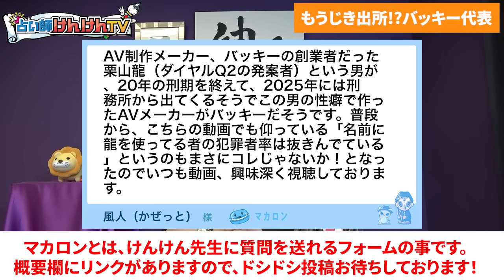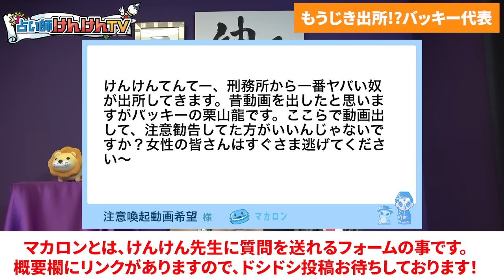今のまま牢に入れておくべき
00:00 はじめに
03:19 バッキー事件とは
06:53 バッキーとその後継会社
11:26 栗山龍はどのような人物か？
14:05 バッキーの悪影響
16:49 いよいよ出所してくる